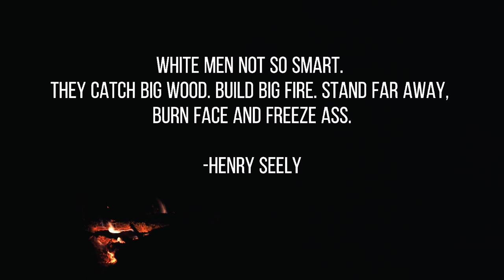48 HOURS: Camping in an emergency shelter - ALONE -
How to enjoy nature or being possibly ready for an emergency with just what you have in your pockets? it's possible, and I will shot it in this video.
what we have in our pockets is way more important that all the gear we have in our expensive packs because 9 out of 10 those packs won't be with us and what we realistically carry daily will change everything.
i also want to share with you how we can enjoy nature with less, we just need to adjust our comfort level.

-No.36 Bank Line - 1lb. Roll

MY PHOTOGRAPHY AND VIDEO GEAR :
-SONY ALPHA 7 MARK III

-SIGMA 35MM F1.4 DG HSM ART:

-SONY G 24-105MM F1. 4:

-NiSi PRO Nano IR Filter ND64 6 Stop + POLARIZER:

-DJI RONIN RSC2:

-MANFROTTO ELEMENT TRAVELER:

-APUTURE MC LIGHT: